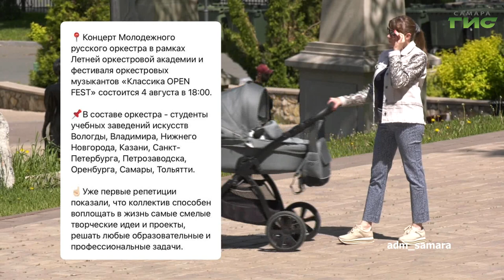О чем пишут в самарских Telegram-каналах